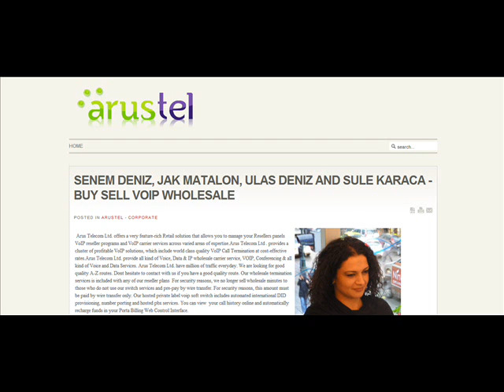senem deniz : BUY SELL VOIP WHOLESALE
Arus Telecom Ltd. offers a very feature-rich Retail solution that allows you to manage your Resellers panels VoIP reseller programs and VoIP carrier services across varied areas of expertise.Arus Telecom Ltd . provides a cluster of profitable VoIP solutions, which include world class quality VoIP Call Termination at cost-effective rates.Arus Telecom Ltd. provide all kind of Voice, Data & IP wholesale carrier service, VOIP, Conferencing & all kind of Voice and Data Services. Arus Telecom Ltd. have million of traffic everyday. We are looking for good quality A-Z routes. Dont hesitate to contact with us if you have a good quality route. Our wholesale termination services is included with any of our reseller plans  For security reasons, we no longer sell wholesale minutes to those who do not use our switch services and pre-pay by wire transfer. For security reasons, this amount must be paid by wire transfer only. Our hosted private label voip soft switch includes automated international DID provisioning, number porting and hosted pbx services. You can view  your call history online and automatically recharge funds in your Porta Billing Web Control Interface.

You will be given a reseller wholesale account to use to terminate your traffic using our Porta Billing Voip Soft Switch.  You can have sub accounts and will be able offer automatic markup of rates. The minutes you purchase will available under your account for use once we receive your payment.